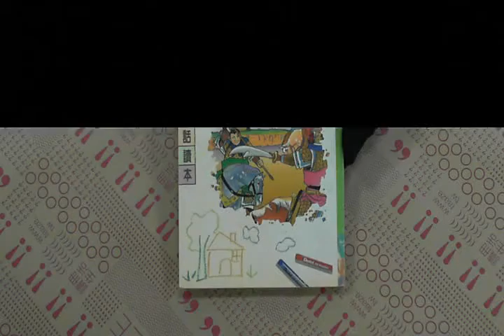TAAZE｜三國演義(上) 二手書書況 9575584546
TAAZE｜讀冊生活網路書店「三國演義(上)」，找二手書請至